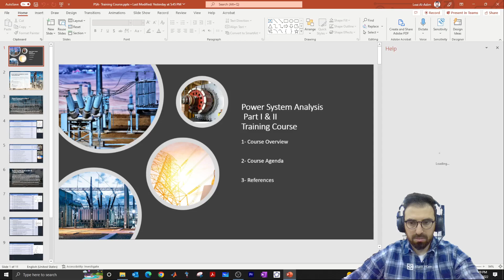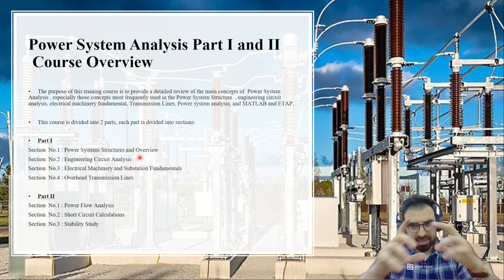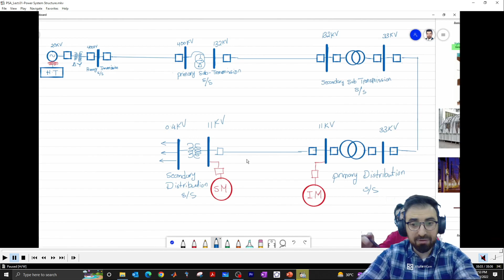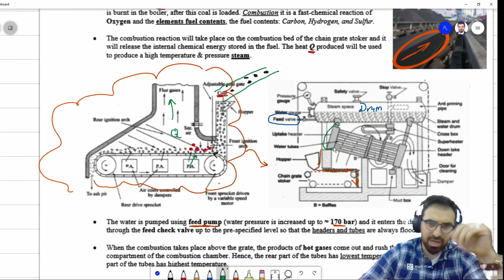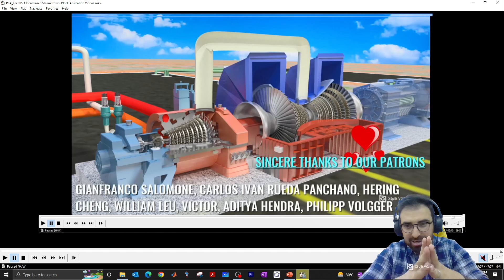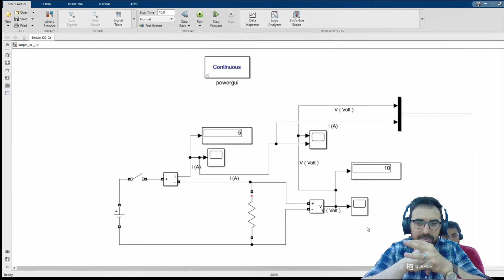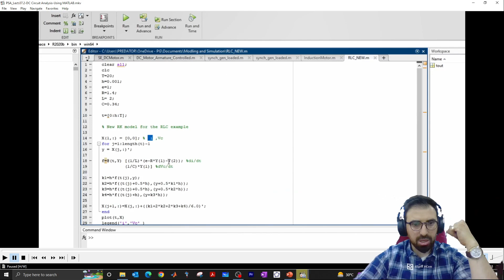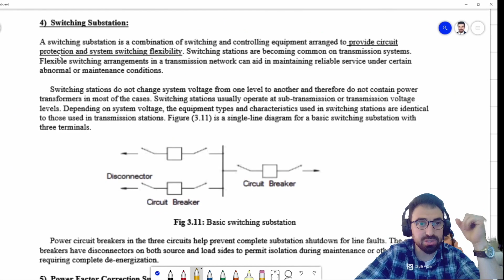Power System Analysis Part I Couse Overview